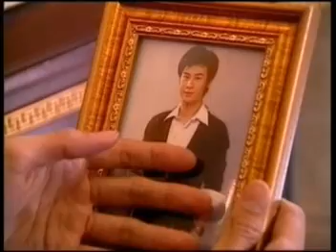The magic of Cupid..丘比特的圈套 (chi-sub)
Year : 2009 (production)
Genre : Romantic/Drama
Length : 50 Mins x...ep.
Main cast : Nawat Kulrattanarak, Namthip Jongratchataviboon

Synopsis :当珍爱受到阻挠彼此珍爱的两个人却无法心心相印
爱情以悲剧的结局而落幕
而见证他们爱情的结晶却留了下来或许他就是爱神丘比特洒落人间的精灵，只有他才可以解冻他和她之间的血海深仇让两颗破碎的心渐渐地熔铸到一块儿。